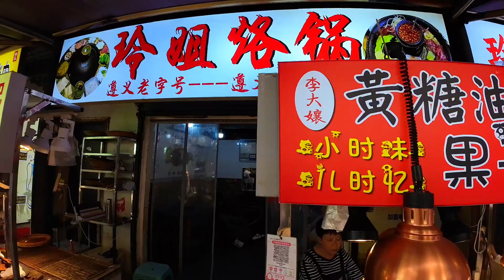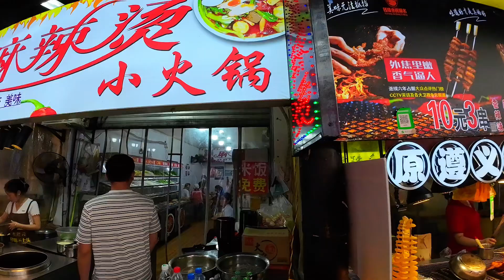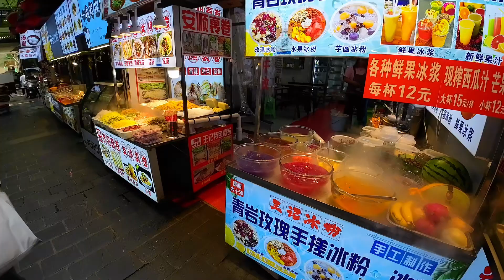🇨🇳遵义捞沙巷值不值得来？china